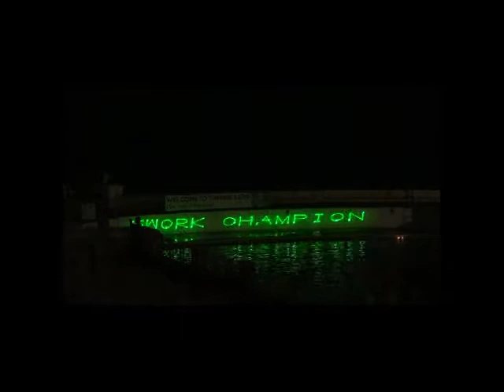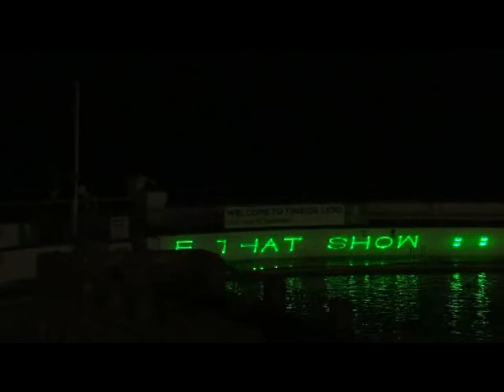The British Fireworks Championships 2011, Plymouth UK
Part of the winning display by MLE Pyrotechnics.